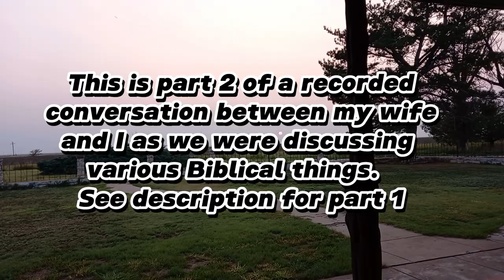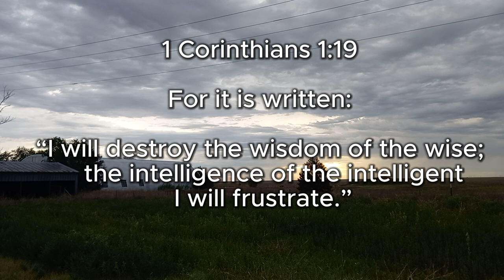Privately Recorded Conversation-Part 2- The Difference between Jews, Israelis, and Israelite.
You can listen to Part 1 of this conversation which covers what prophetic cycles are and how prophecies can repeat

The least you can do to support this small channel are as follows: